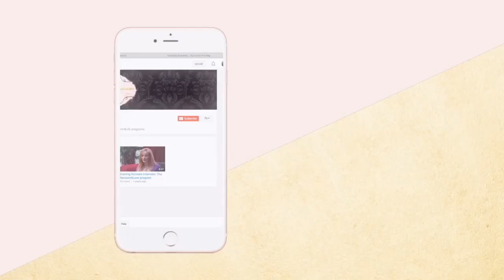THE RED FLAGS WERE THERE FROM THE START BUT I IGNORED THEM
THE RED FLAGS WERE THERE FROM THE START BUT I IGNORED THEM is a story time video about how I was tricked into what we later called our "first date!"   I share  the story of how it unfolded, and just how "normal" it all seemed to a young woman who grew up on a steady diet of neglect and abuse.  What you will see here is a perfect recipe for disaster.  Dangerous and abusive behavior feels familiar and is treated as normal.  He showed me who he was from the very start but I could not or would not see it until years later.
00:00.  CALL FROM AN OLD FRIEND'S SISTER
01:36.   FIRST MEMORY OF MY EX - A WARNING
02:22.   MANIPULATION AND DECEIT
03:50.   I CONVINCE MYSELF IT IS OK
04:30.   HIS LIFE OF HARD KNOCKS
05:40.   WHY I WAS A PERFECTLY GROOMED TARGET

FOLLOW THIS VIDEO UP WITH THE STORY OF THE EVEN MORE OUTRAGEOUS 2ND DATE WITH MY SOCIOPATHIC EX HUSBAND: HUGE RED FLAG I IGNORED!

to find out the latest information about books, videos, blogs and podcasts.